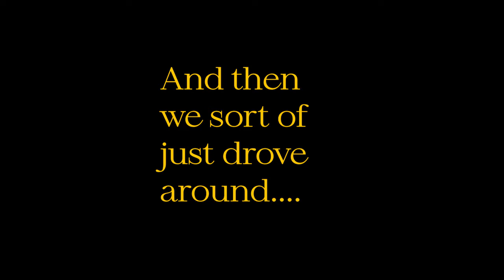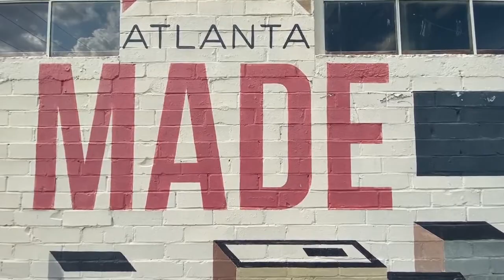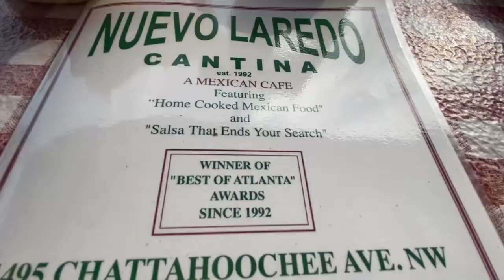the best Mexican food in Atlanta